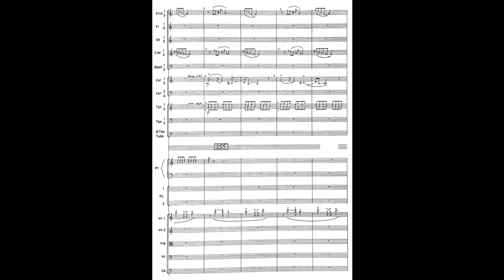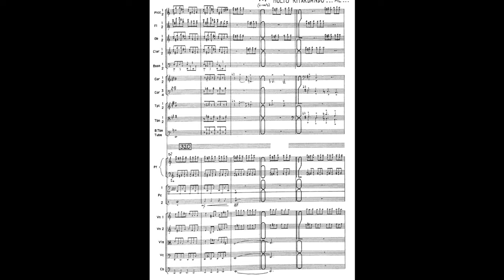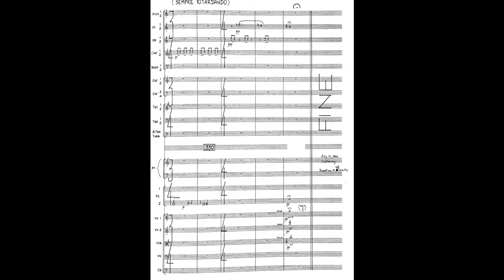Carl Vine - Symphony No.1 (Microsymphony) (1986) (Score, Analysis)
Carl Vine (1954-) is an Australian composer, and one of the most prominent living composer. His music, stretching out to almost all genres of music, from film music to piano sonatas, present a new and individualistic style, with unique harmonies and textures.

The first symphony of Carl Vine was commissioned by the Sydney Youth Orchestra with assistance from the Music Board of the Australia Council. It is titled “Microsymphony”, due to its compactness and length (it’s the shortest out of the 8 symphonies).

It is scored for 4 Flutes, 2 Oboes, 2 Clarinets, 2 Bassoons, 4 Horns, 2 Trumpets, 3 Trombones, Tuba, 2 Percussion players, Piano, and Strings.

(0:00) So, based on the composer’s words, this work is based on a single motif that appears…
(0:04) At here. (Let’s call this T2, and the introduction T1)
(0:11) T1
(0:32) T2, extended throughout the orchestra.
(0:36) T1
(0:58) T2, now disintegrated and spread throughout the orchestra.
(1:39) The disintegrated motif developed even further, over the repeated triplets. This leads to a climax at 2:12.
(2:40) T1
(3:09) T2, now very sparse and still.
(4:39) Now with different intervals.
(5:29) In a different rhythm
(6:01) Similar to 4:39
(6:41) With more textures added.
(7:38) In a different rhythm again. This leads to the climax of the entire symphony from 8:34
(9:08) A more settled variant, after which follows a climactic passage again.
(10:08) Final passage, quietly ending the entire piece.

This video is for non-commercial purpose, and I do not get any profit from it.

Performed by Sydney Symphony Orchestra, conducted by Stuart Challender